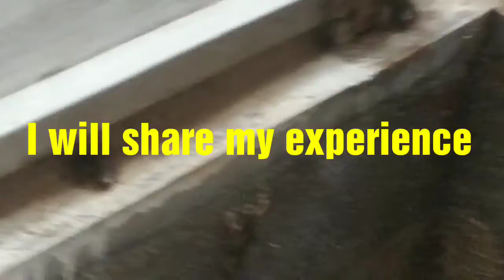Electronic city site inspection 9035278897